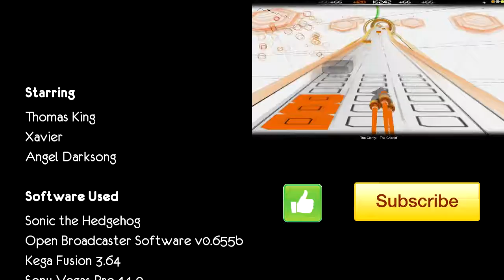TigerTails Gaming Talks Over Things - Sonic the Hedgehog (Part 2)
Join TK and Xavier as they tackle the classic Sega game Sonic the Hedgehog.  This is the first "complete" run of a game on the channel as the duo take on the whole game.  In this second marathon of a  video, the pair beat Spring Yard Zone with relative ease before suffering the many, many deaths that Labyrinth Zone brings.  Not only that, but TK shows off a bug in the game that could help them pair get through the rest of the game without relying on the emulator's save feature quite so often...

Due to an error on the recording, the game sounds didn't get captured, so all the backing music for this series will be the original demo versions provided by Masato Nakamura, edited together (and looped) by TK during post production.